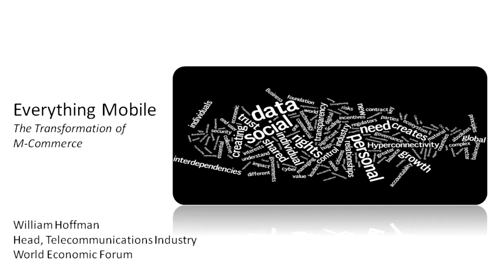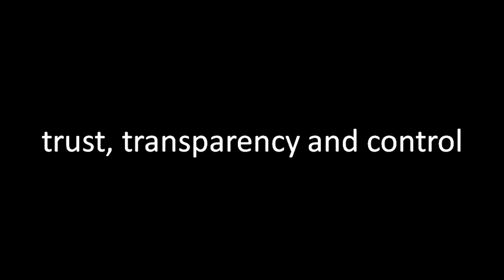William Hoffman, Head, Telecommunications Industry, World Economic Forum USA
William Hoffman heads the World Economic Forum's Telecommunications Industry Group, where he supports a global community of industry partners in addressing some of the world's most pressing challenges. Along with his work related to mobile financial services, areas of focus at the Forum include a cross-industry initiative on personal data and the scaling of mobile health solutions.  Additionally William leads the Information and Communications Technology Industry Agenda Council, a community of 19 of the world leaders in ICT. Prior to joining the World Economic Forum, William was the Director of Enterprise Marketing at AT&T.  With extensive experience in the communications industry, he has a broad background with emerging technologies and strategic planning.